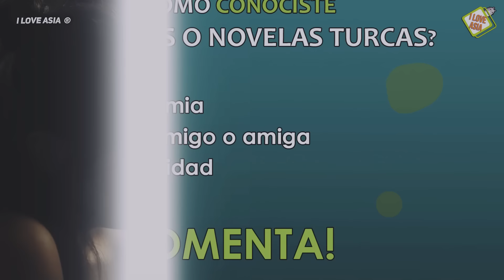LAS 10 NUEVAS SERIES TURCAS DE ROMANCE 2024 🔥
Ya estan acá las NUEVAS SERIES TURCAS DE ROMANCE  DEL 2024 👈 tu espera acaba de terminar, en este video te mostralemos las 10 novelas turcas más romanticas de romance.

TODAS SON NUEVAS 🔥